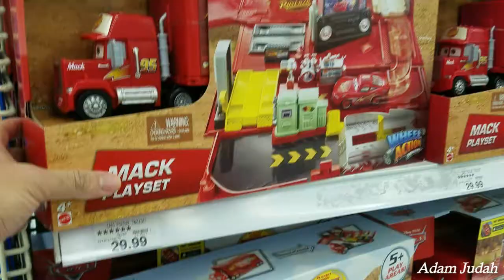Toy's R Us!!! Adam & Judah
Hello Everyone!